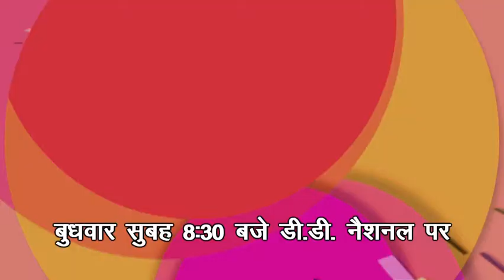Episode 14 Manoj Gaur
Problems of reality sector..